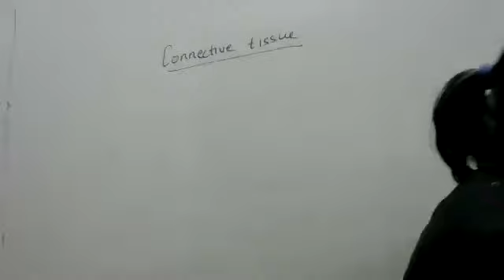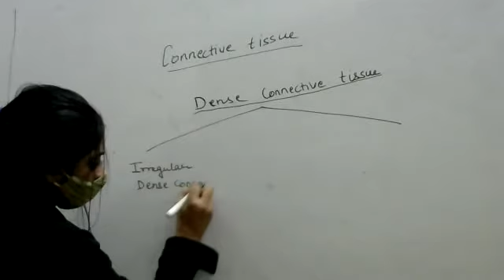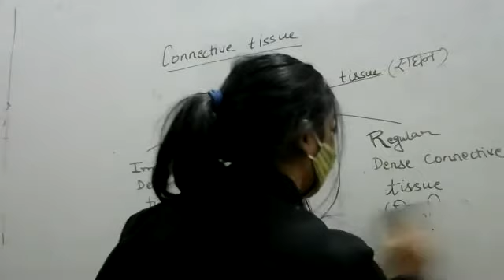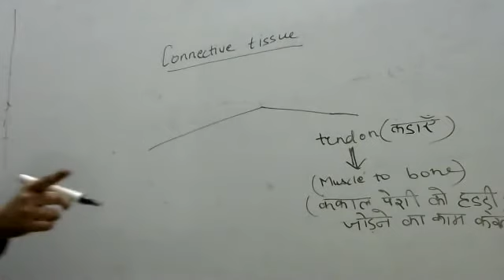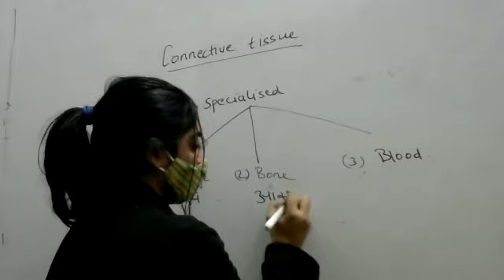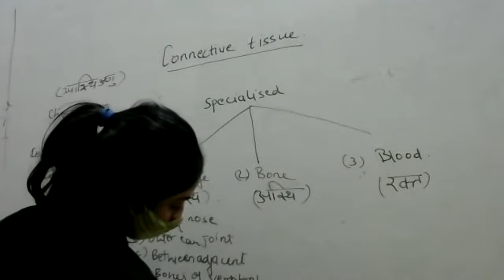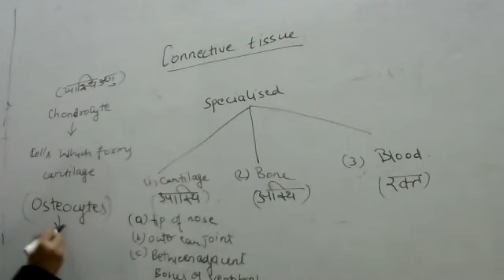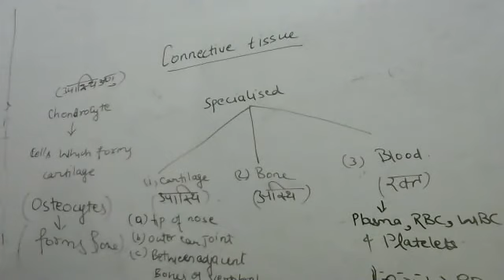Biology Lecture Target NEET Hindi#2021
Lecture No-3535
In this biology lecture we discussed about Connective Tissue